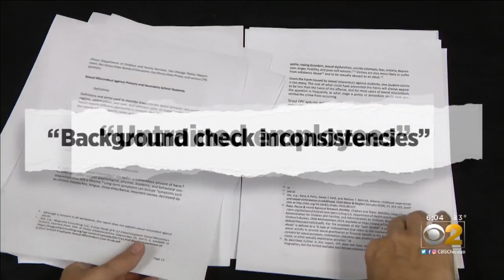CPS Sex Abuse Scandal Erupted A Year Ago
The sex abuse scandal at Chicago Public Schools erupted last summer, revealing a least a decade of under-reporting or limited action by the district in cases of rape and sexual misconduct against students. CBS 2's Lauren Victory reports